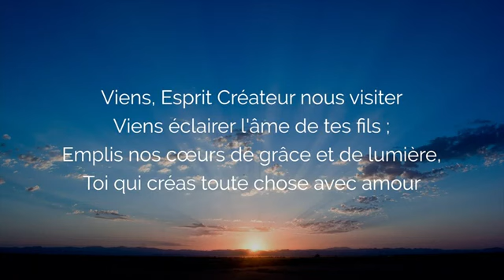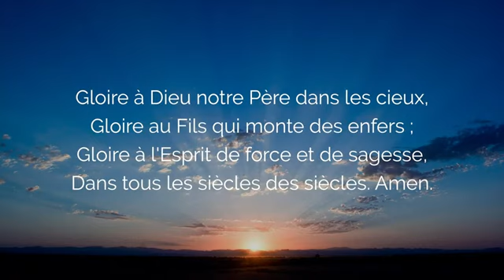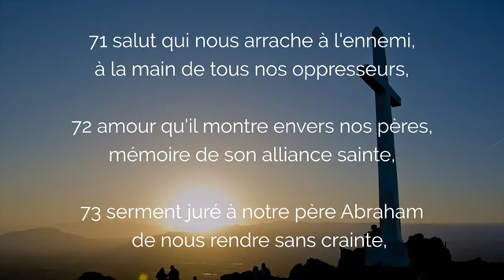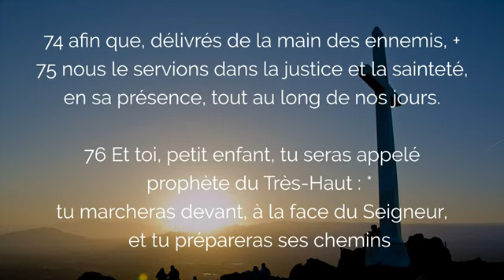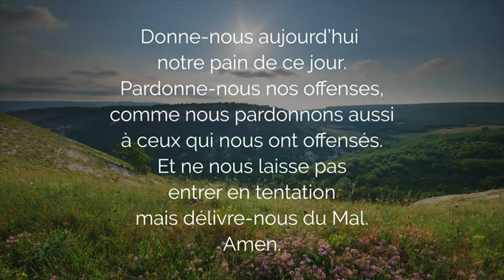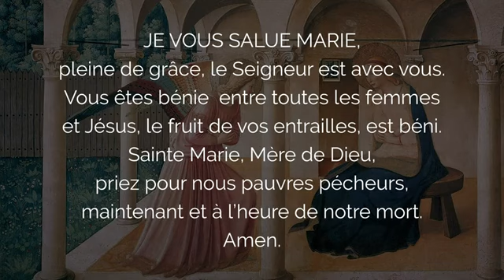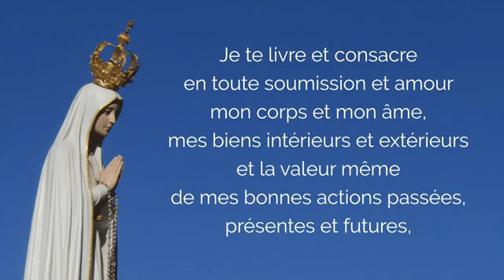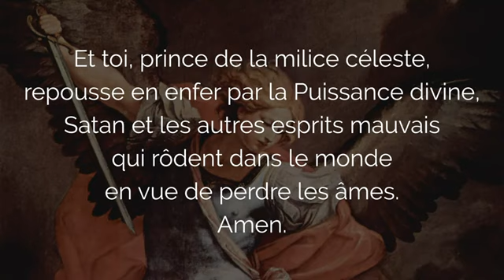prayers prière dumatin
Video from K I S A